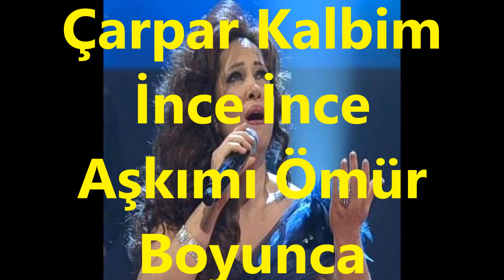Nurten DEMİRKOL-Sevdadır Şu Kalbe Dolan (ACEM KÜRDİ)R.G.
SOLİST:
*NURTEN DEMİRKOL*
VİDEOYU YAPAN
*RECEP GAYRETLİ*
GÜFTE: NEVİN YAVUZ
BESTE: ALÂEDDİN ŞENSOY
USUL: SOFYAN
MAKAM: ACEM KÜRDİ
Sevdadır Şu Kalbe Dolan
Bu Gerçeği Sanma Yalan
Sensiz Bir Gün Bile İnan
Bu Dünyâdan Zevk Alamam
Aktın Irmak Seli Gibi
Estin Bahar Yeli Gibi
Seni Nasıl Sevdiğimi
İnan Sana Anlatamam
Seni Karşımda Görünce
Çarpar Kalbim İnce İnce
Aşkımı Ömür Boyunca
Bil ki Kalbimden Silemem.